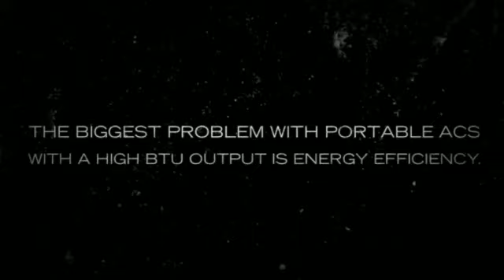Portable AC (Split 1.5 Ton Models in Mini Split Warehouse).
Portable AC (Split 1.5 Ton Models in Mini Split Warehouse). More BTUs per hour means more kilowatt-hours consumed, directly influencing your electric bill.